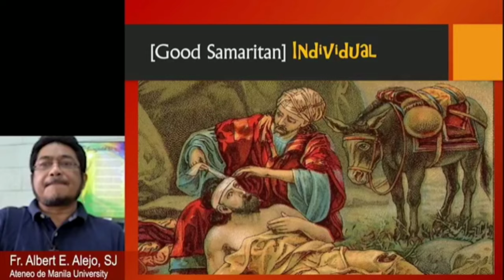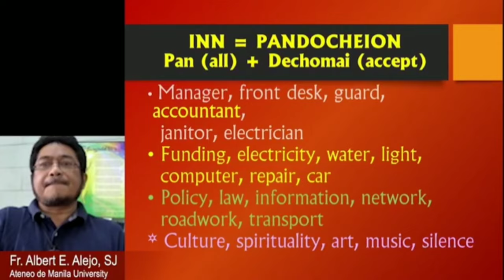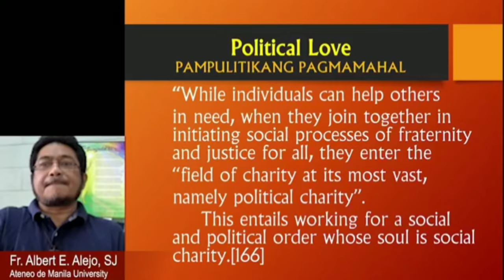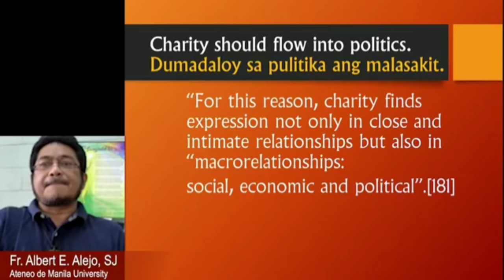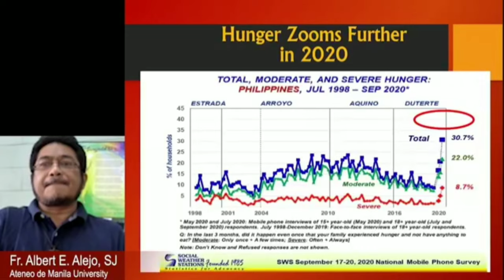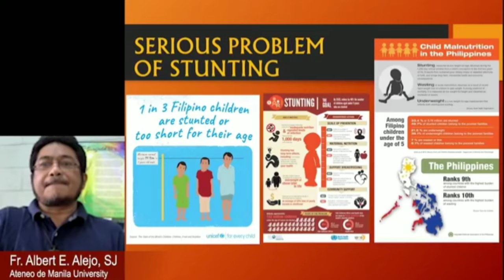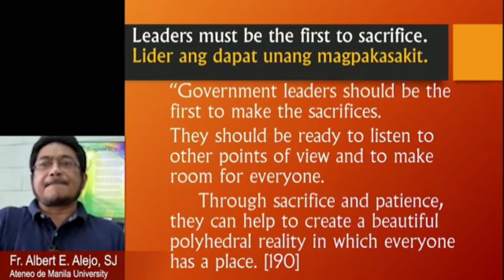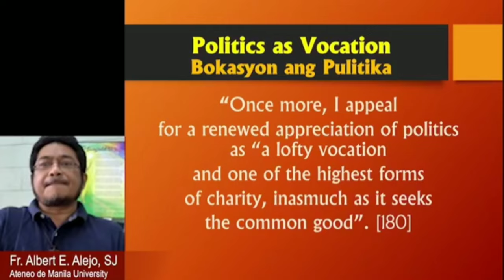"Fratelli Tutti" Chapter 5 Explained by Fr. Albert E. Alejo, SJ